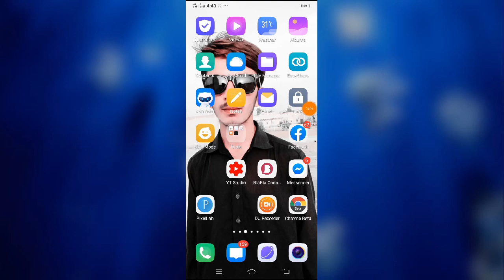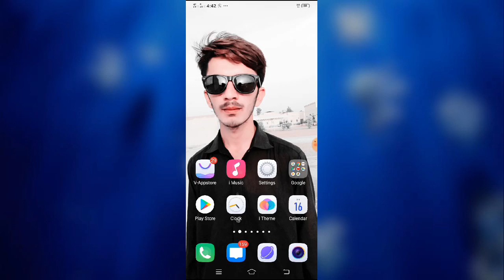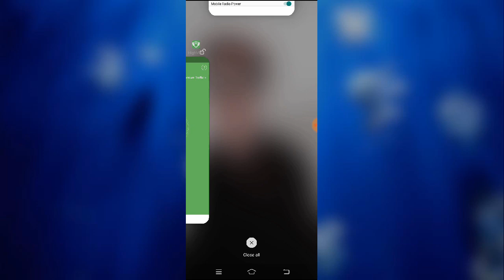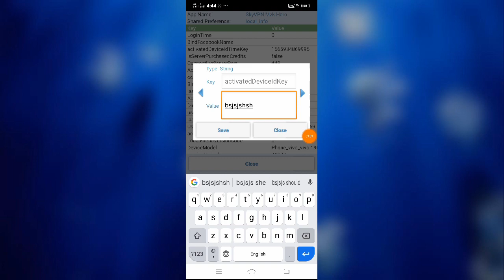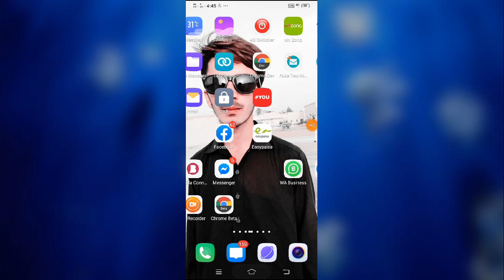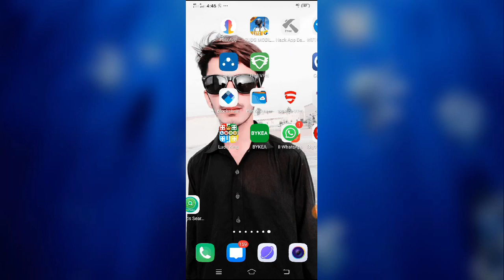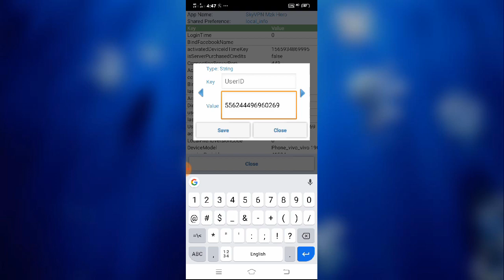FINALLY NEW ROYAL PASS MAXOUT 🔥 50 ROYAL PASS GIVEAWAY🔥UC GIVEAWAY ON LIVE STREAM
free youtube on zong